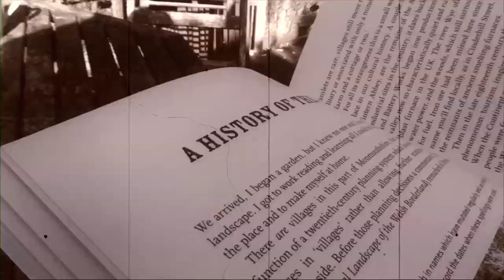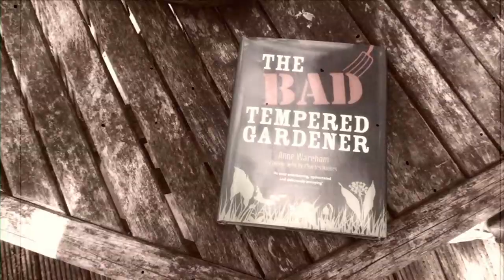The Bad Tempered Gardener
This video has been made to help launch a new book by Anne Wareham "The Bad Tempered Gardener"

From the publishers:

Seeing gardening as a serious and even outrageous art form has placed Anne Wareham well outside of what usually passes for discussion of gardens. Impatient with received ideas, eager to provoke, The Bad-Tempered Gardener is the story of her development as a thinking gardener and the creation with her husband, Charles Hawes, of their acclaimed garden in the Welsh borders, the Veddw.

thinkingardens.co.uk
franceslincoln.co.uk